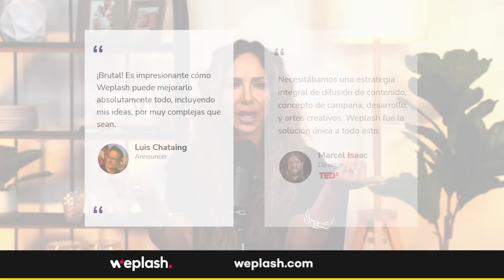Afronta el miedo con Alejandro Chaban I E86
Nuestro invitado tuvo una transformación de “gordo a galán” como dice el título de su libro, sin embargo pudimos junto a su papá Jorge Chaban, descubrir de donde venia su apego con la comida y como inconscientemente él asumía gratificación ligada a la alimentación. Un episodio donde descubrimos tantas cosas de Alejandro y su relación con su padre que nos dejó pensando, en lo mucho que los comportamientos de los progenitores dejan huella en sus hijos. Siéntense, preparen las cotufas y a ver un episodio de lujo.